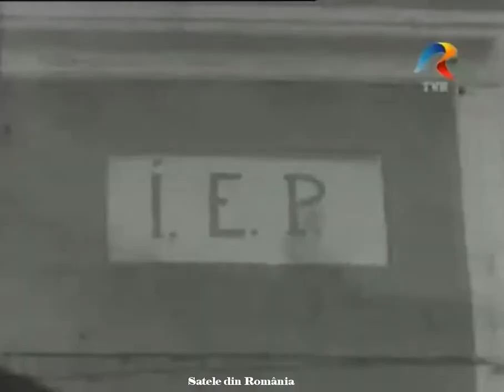🇷🇴 Tilișca, Sibiu. 1975 - 🇬🇧 Tilișca, Sibiu county. 1975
Scurt documentar despre satul Tilișca 1975
Short documentary about the village Tilișca. 1975
Album Duminical - Sunday Album
Producție : TVR / România - EUscreen